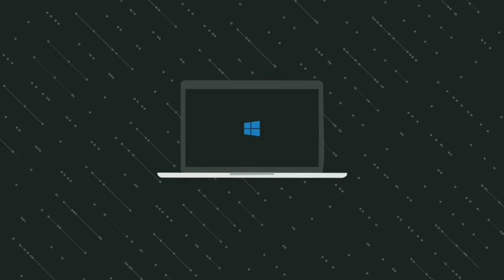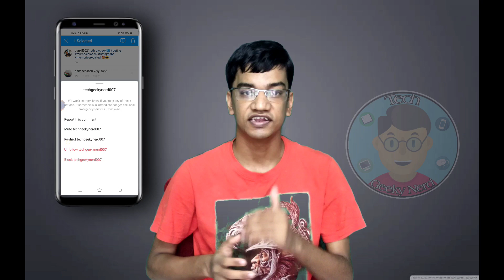[Hindi] What Is Restrict Mode In Instagram? || Tech Geeky Nerd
Dosto iss video mein maine aapko Instagram ke Restrict Feature ke bare mein bataya ki kya hain ye feature or aap iss Feature ko kaise use kar sakte hain :-)

what is restrict mode in instagram,
restrict mode feature of instagram,
restrict mode kya hai,